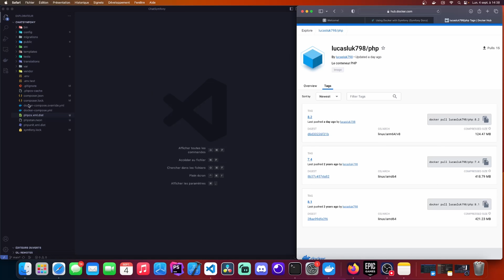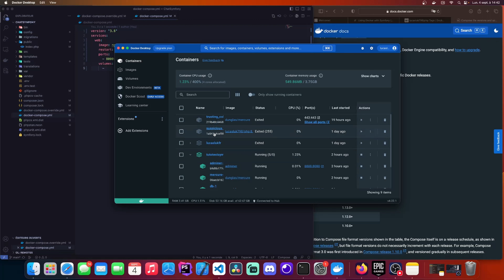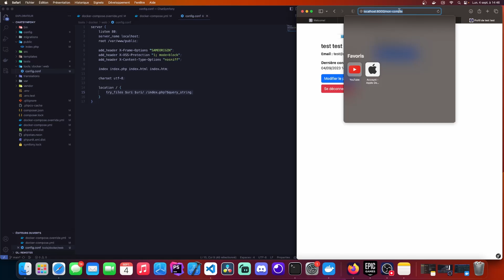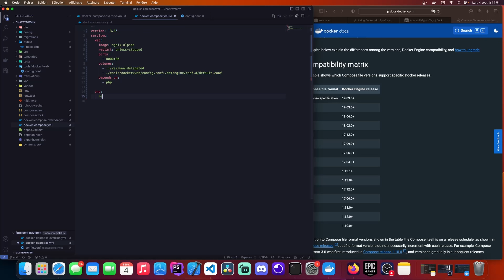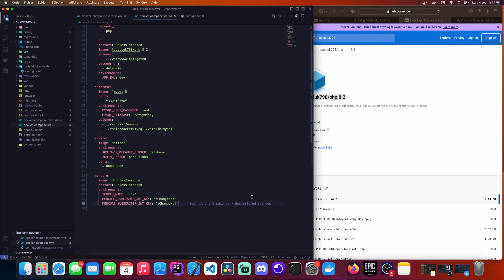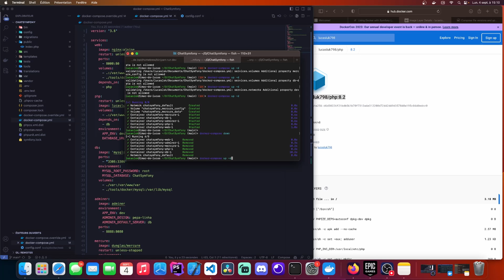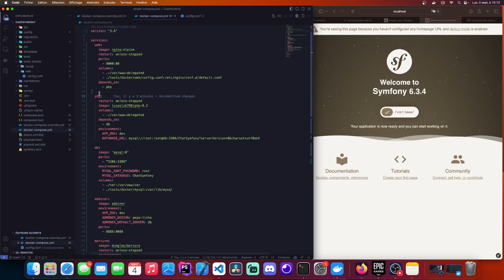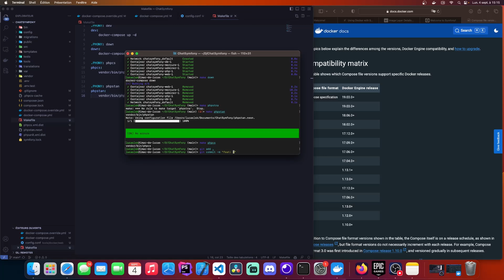Introduction à Docker : Création d'un Chat en Temps Réel avec Mercure et Symfony 6, Preact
Dans cette vidéo, nous plongeons dans le monde de Docker et comment il s'intègre parfaitement à notre projet de chat en temps réel et de système d'amis construit avec Symfony 6, Mercure, Preact et API Platform. Découvrez comment Docker peut simplifier et optimiser votre environnement de développement pour une application de chat plus robuste et performante.

Que vous soyez nouveau dans l'utilisation de Docker ou que vous cherchiez à voir comment il s'applique à un projet de chat en temps réel, cette vidéo vous guidera à travers chaque étape. Apprenez des astuces essentielles, des meilleures pratiques et des techniques pour tirer le meilleur parti de Docker dans votre développement web.